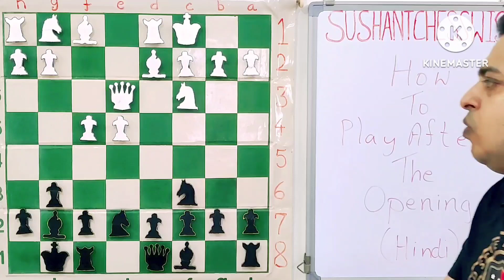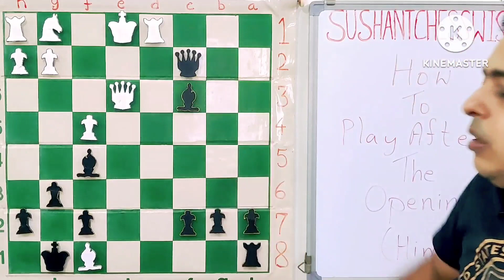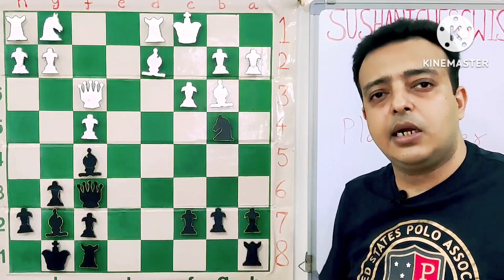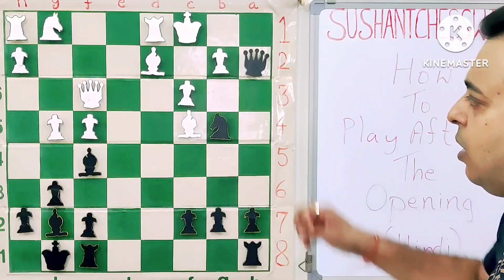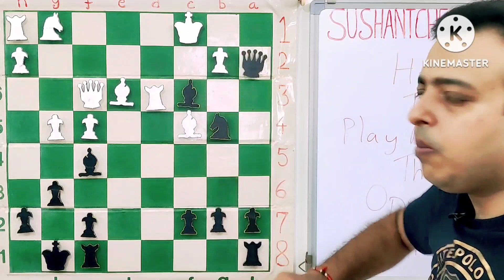Lesson - 615 What To Do After The Opening (Hindi) ? How To Use The Opening Principles ?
How To Generate Piece Play - In Opposite Side Castled Position !

Hello Friends ,

I have divided each topic into 2-3 videos so that it gives the required gap to practice whatever has been taught in these lessons.

Thanks